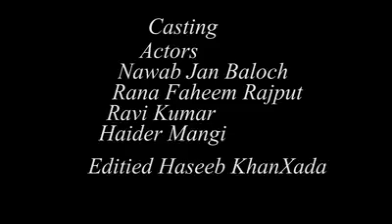Baap se funkari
Owner at 360 vynz